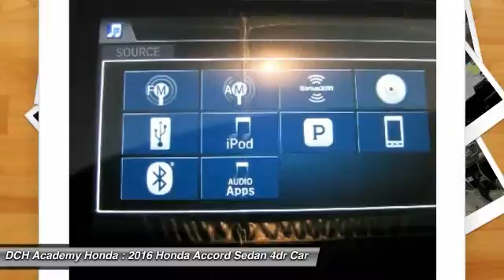2016 Honda Accord Sedan AH60225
2016 HONDA ACCORD SEDAN Old Bridge, NJ
Stock# AH60225

BACK-UP CAMERA, LEATHER, NAVIGATION, BLIND SPOT MONITOR, BLUETOOTH, MOONROOF, MP3 Player, KEYLESS ENTRY, 37 MPG Highway, SAT RADIO, ALLOY WHEELS! With refined new styling in the front and the rear, you've never seen an Accord like the redesigned 2016 edition. Elegant redesigned taillights make a bold statement while available LED fog lights help in low-visibility situations. The Accord's interior is luxuriously appointed with updated accents and innovative technology. Dual-zone automatic climate control comes standard while the available leather-trimmed seats offer a sophisticated look and luxurious feel along with the comfort of a 10-way power driver's seat. The standard 8-inch high-resolution screen in the dashboard displays information relating to music and phone calls (Bluetooth and SMS text message compatibility comes standard). Opt for the upgraded system with a 7-inch touchscreen display audio with HondaLink where you can touch, pinch and swipe like a smartphone to access the available features. Power comes in the form of 2.4L engine with 185hp (189hp in the Sport trim) which is mated to either a 6-speed manual transmission or an available continuously variable transmission. There is also an available 3.5L V6 which outputs 278hp and is mated to a 6-speed automatic transmission with Sport Mode. Push the ECON button to adjust fuel-consuming systems for more efficiency. Power up with either an available push button start or remotely with your keyfob. Other available comfort features include heated front and rear seats, a one-touch power moonroof, and HomeLink Remote System. The multi-angle rearview camera allows you to get visibility with three different angles. Other optional safety features include Honda Sensing which comes with a Road Departure Mitigation System, a Forward Collision Warning, and a Collision Mitigation Braking System.